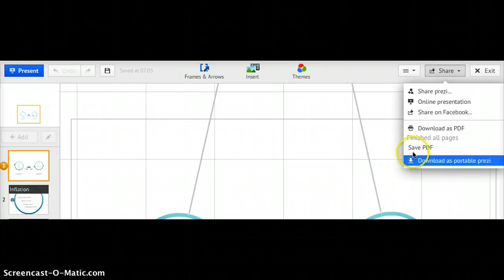Spara prezi som pdf